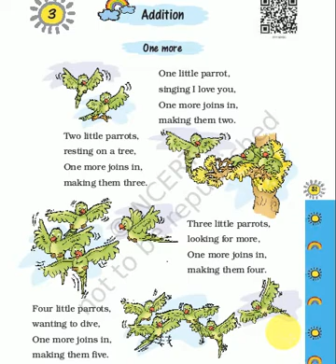CBSE, Class 1, Maths, Chapter 3, Part 1, Addition, One More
Class 1, Maths, Chapter 3, Part 1, Addition, One More